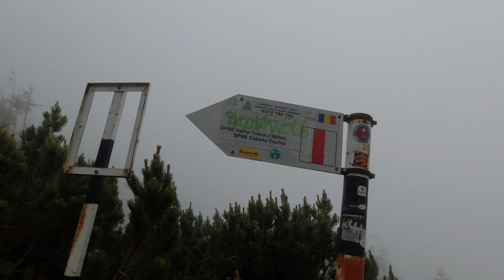BÖRIG ÁZVA MÉGIS MOSOLYOGVA A CSALHÓ, HEGY MÁSODIK RÉSZ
A Csalhó hegy (románul: Ceahlău), Romániában található. Ez egy híres hegycsúcs a Keleti-Kárpátokban, Neamț megyében. A hegycsúcs és a körülötte lévő táj lenyűgöző és gyönyörű, így ideális hely a kirándulásra és természetjárásra vágyóknak.